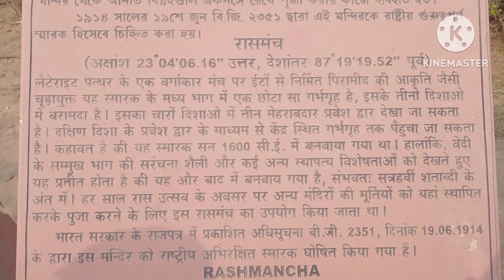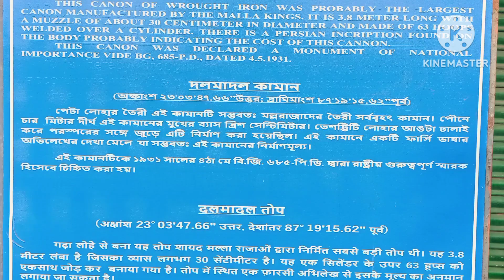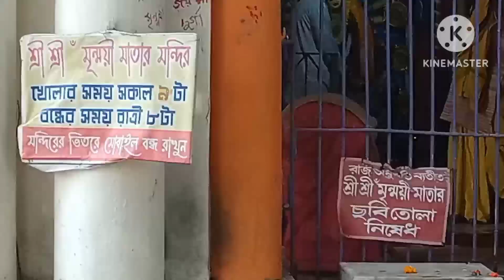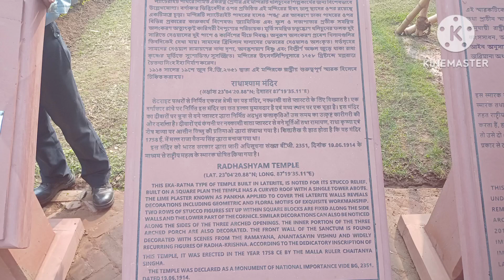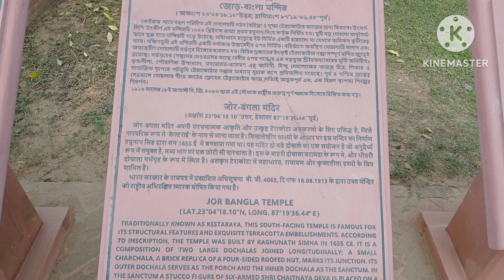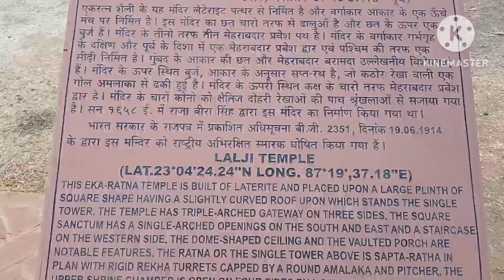Bishnupur -The City of Temples